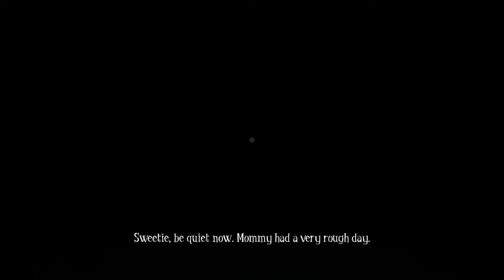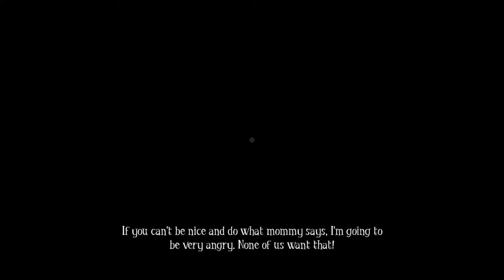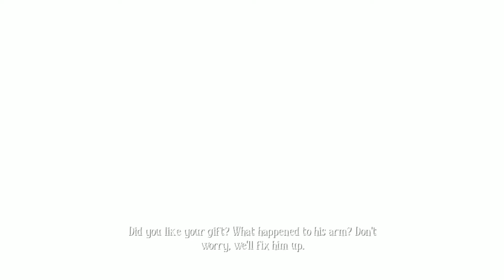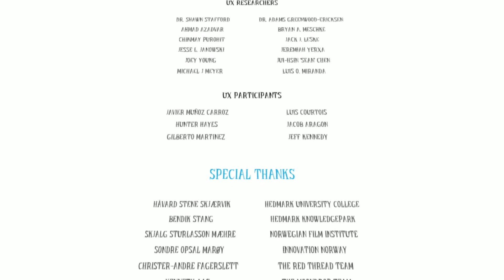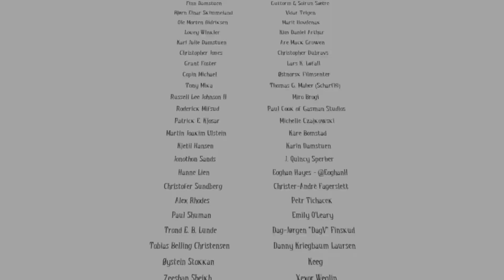Among the Sleep Part 8' Father Figure'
Recorded in 1080p with elgato on PC